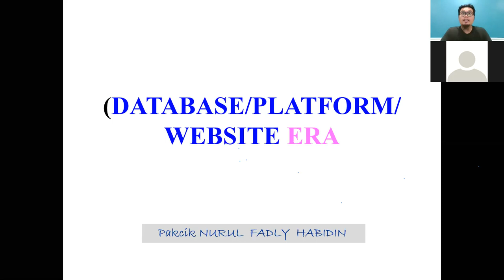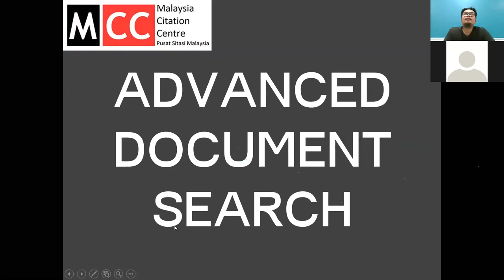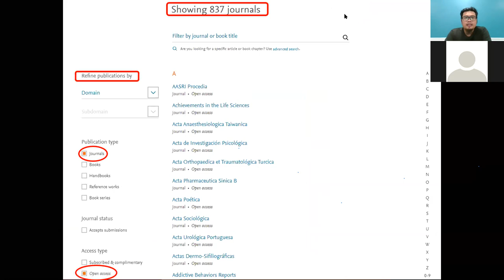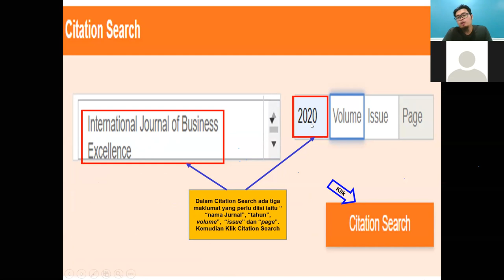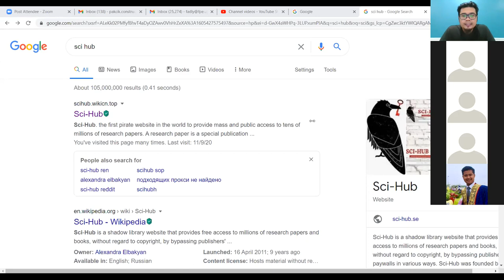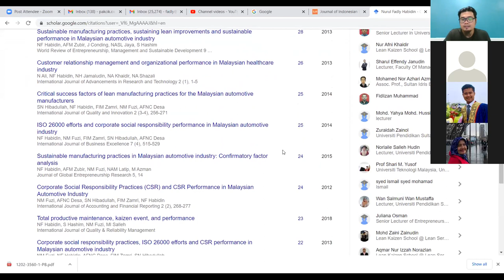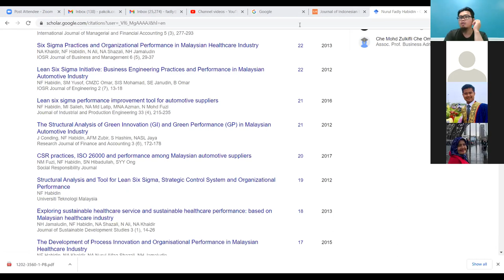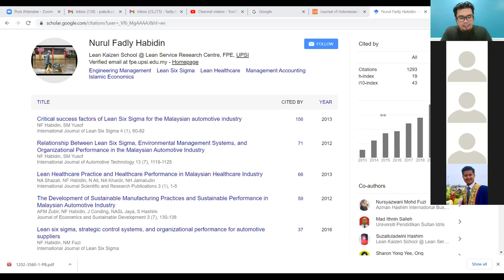Langkah demi langkah dapatkan Artikel Jurnal di Top Publisher